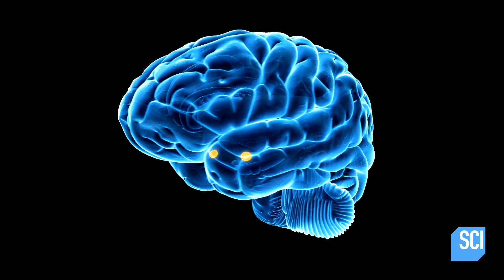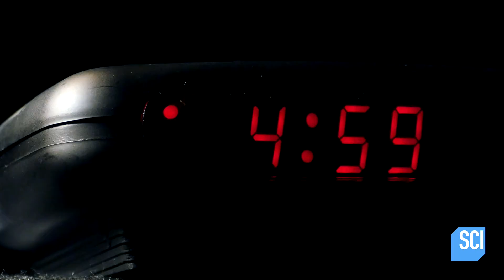Why Does Screaming Get Your Attention So Quickly?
The Quick and the Curious
Screams activate the portion of our brain that houses our fear circuits.

More Curious!